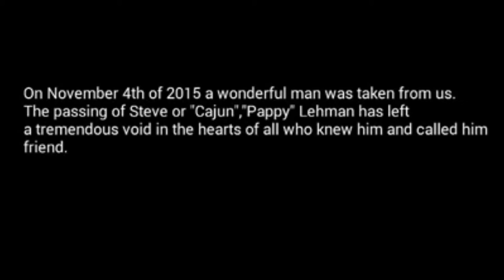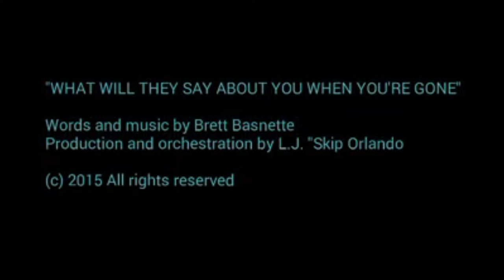Steve Lehman Tribute In Memorium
A video I made in tribute to Steve Lehman. Steve was a great friend to everyone he met. The lyrics were written and performed by Brett Basnett. See the end credits for more information.